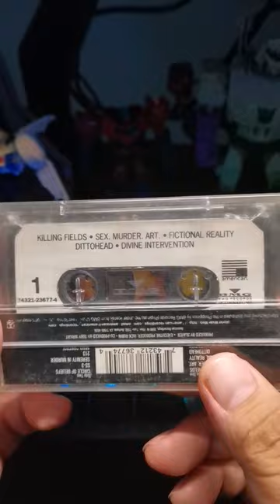Slayer | Divine Intervention | Album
Divine Intervention is the sixth studio album by American thrash metal band Slayer, released on September 27, 1994, by American Recordings. The album's production posed a challenge to the label, as its marketing situation drew arguments over its explicitness; to give them time to decide over its style, the band released the live album Decade of Aggression.[1] Since it was released nearly four years after its predecessor Seasons in the Abyss (1990), vocalist Tom Araya said there was more time spent on its production compared to the band's previous albums.